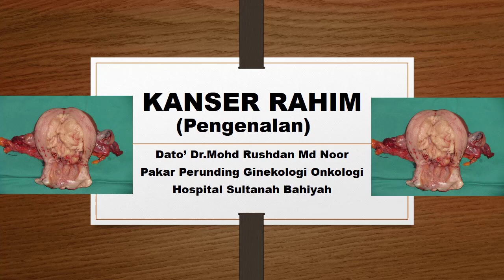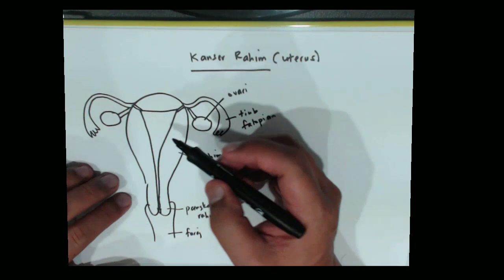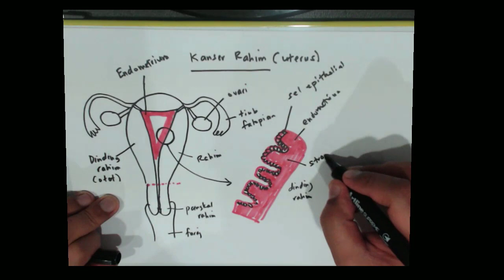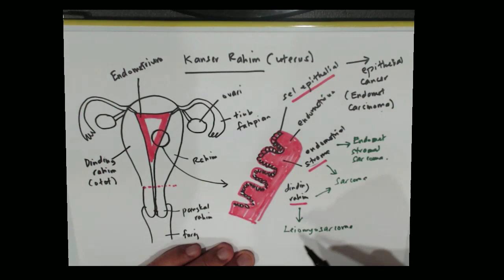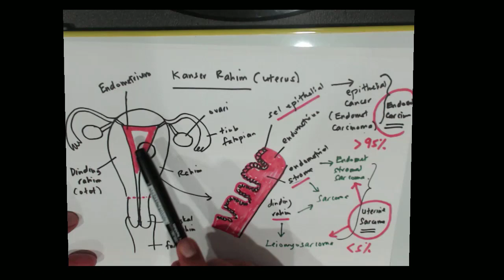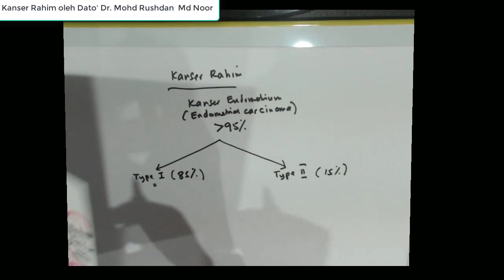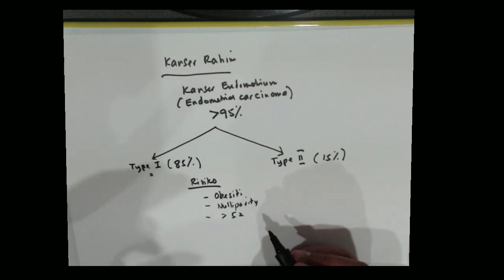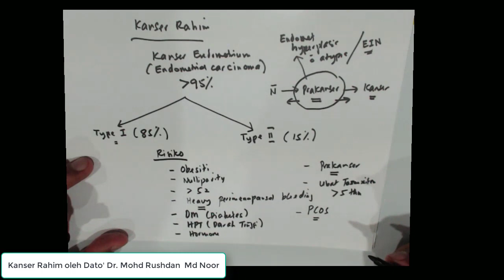KANSER RAHIM : PENGENALAN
Kanser rahim oleh Dato' Dr.Mohd Rushdan Md Noor, Pakar Perunding Ginekologi Onkologi, Hospital Sultanah Bahiyah. Kanser rahim adalah sejenis kanser wanita yang ketiga paling utama. Ketahui mengenai perkara asas berkenaan dengan kanser rahim, gejala dan kaedah pengesahan.